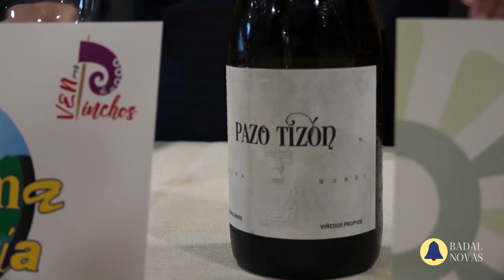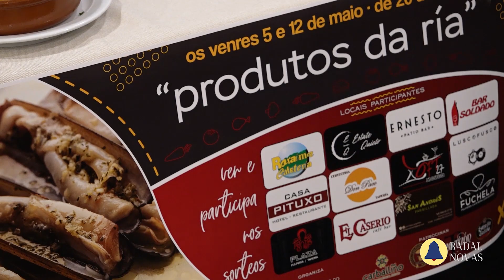Ruta Das Tapas